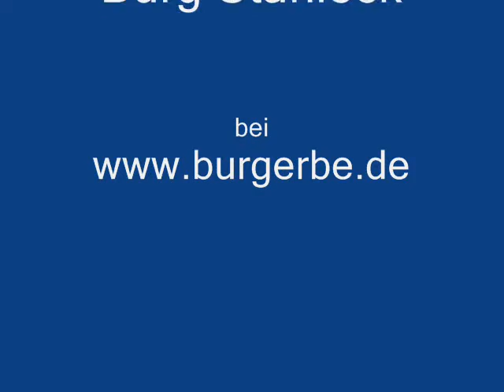Blick über Burg Stahleck am Mittelrhein